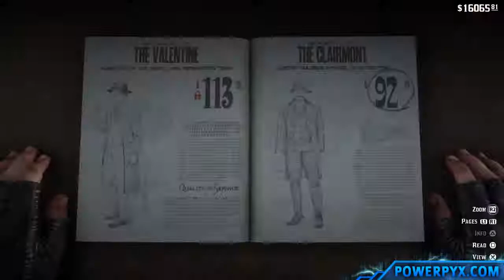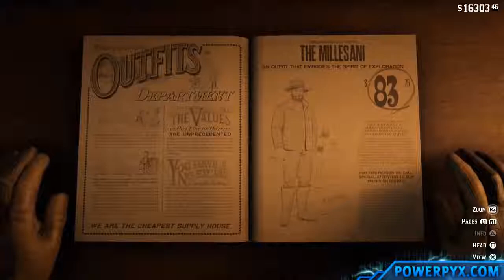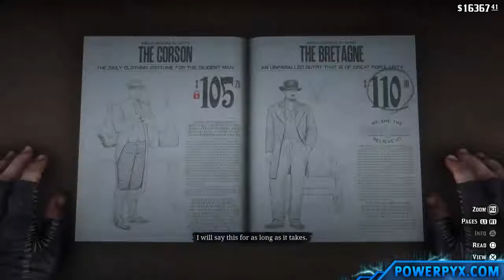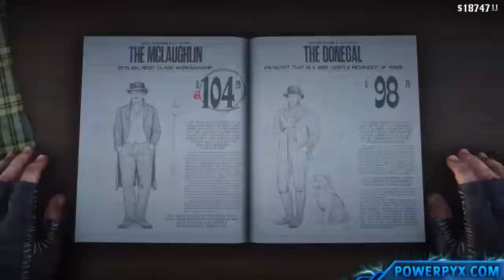Red Dead Redemption 2 All Outfits & Clothing